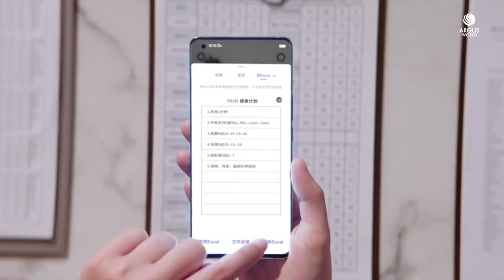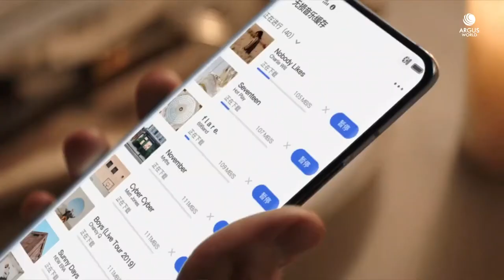FREEVIDEO VIVO_X50_Pro_Trailer_Commercial_Official_Video_HD_|_Vivo_X50_Pro_5G_Featur